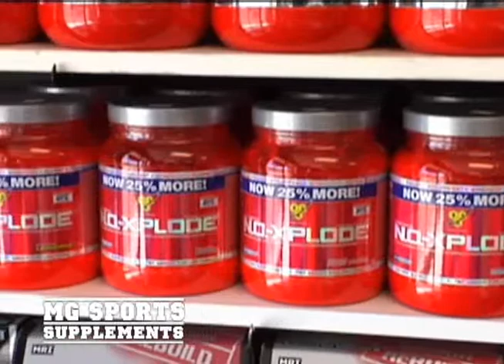MG Sports Supplements BSN vs. GNC Commercial. At the Paso Robles Location.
Newest MG Sports Supplements Commercial. Paso Robles location.